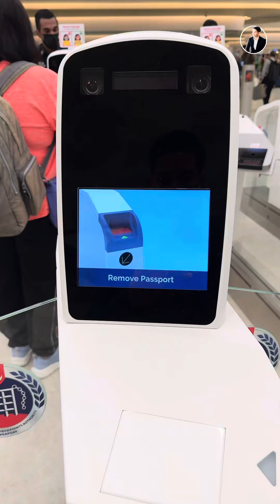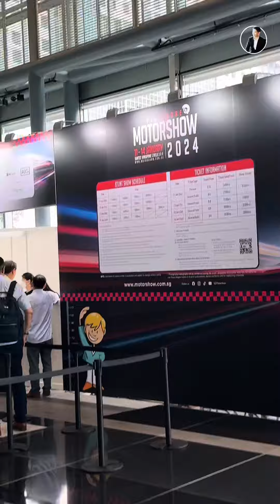Influencer ស្អាតៗជាច្រើនមកជុំគ្នាក្នុងព្រឹត្តការណ៍ Singapore Motorshow 2024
ទីបំផុត ខ្ញុំបានចូលរួមព្រឹត្តិការពិសេសដែលមិនហ៊ានស្រមៃ និងប្រផុសជីវិតបែបជឿជាក់ក្នុងព្រឹត្តការណ៍ពិសេសប្រឆ្នាំ2024 ធានាថាមិនធ្លាប់ឃើញ | Russ Swift Stunt Show &Motorshow 2024 @Subaru  @SubaruAsia  @subaru